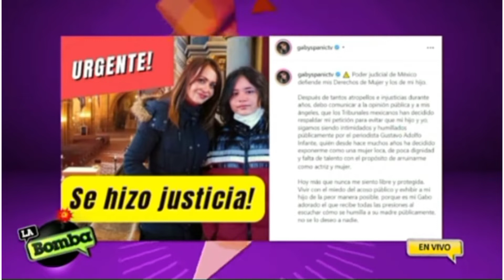La Bomba - Gaby Spanic gana demanda y está lista para presentar el concierto Klasikas en CDMX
Transmitido en la fecha 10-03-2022 por Televen